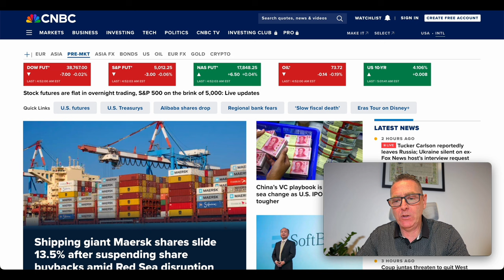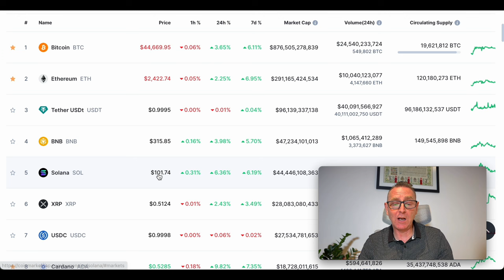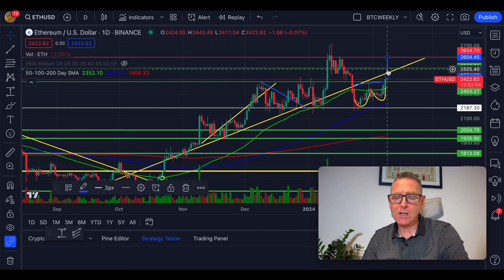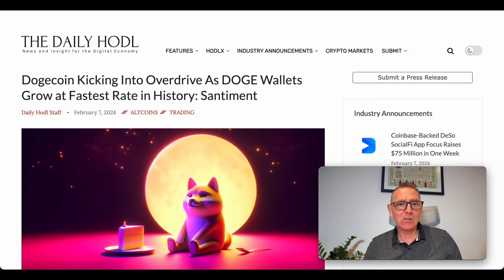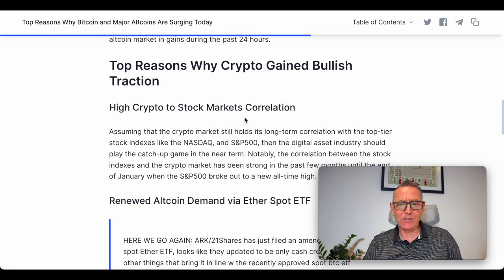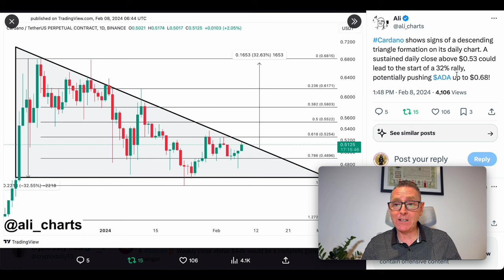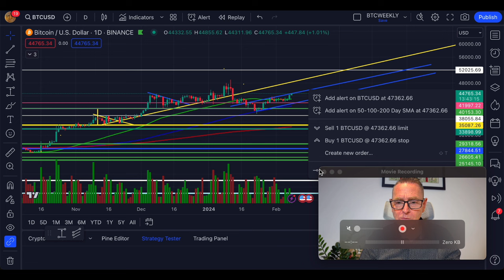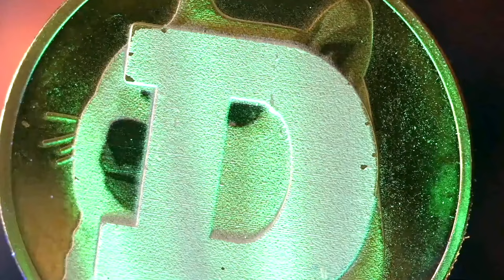DOGECOIN NEWS NOW! HUGE DOGE SURGE COMING !!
Top Reasons Why Dogecoin (DOGE) & Bitcoin Are Surging Today ?